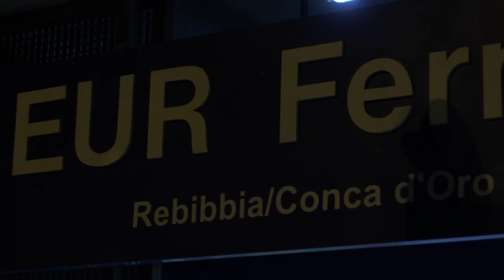I Used to be a Happier Person in my Dreams - Short-Film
A short-film about waiting and the fractures of time where people become only shadows. Shot in Rome back in October, 2013.

For the nerds:
Shot with a Canon 60D in RAW format in 1340x720, 16:9, and then exported to 1920x1080 AppleProRes.